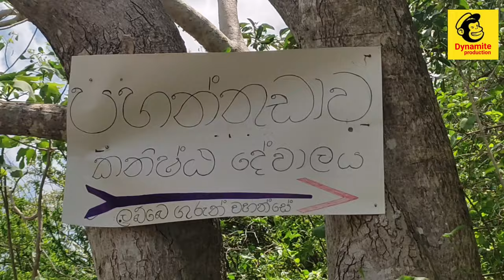Pahanthudawa Dewalaya - පහන්තුඩාව දේවාලය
watch funny videos continue to join us you are our asset
artist- peshan ramanayaka
            diluka shehan
            lahiru pramuditha
            nikesha punchihewa
            pethum
            isuru  sampath
             asidu  nilukshan
cameraman - tharindu  pushpa kumara
editor - nikesha punchihewa
directers - nikesha punchihewa
                   tharindu pushpa kumara